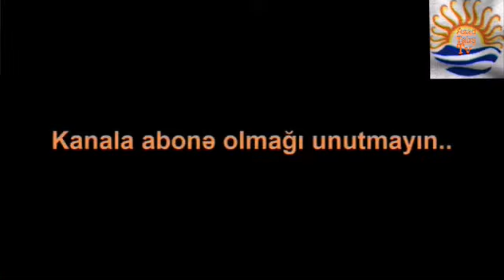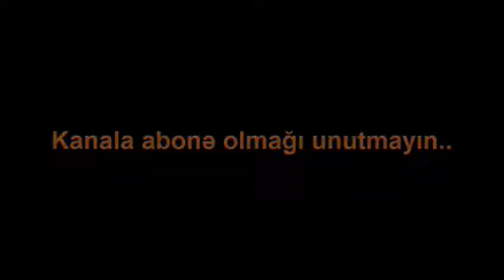Qarabağa hərbi texnika yeritdi Rusiya Fedrasiyası (kanala abunə olun lutven)